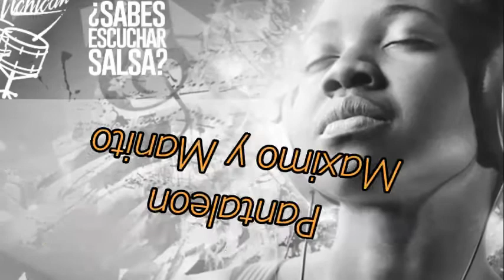Pantaleon Maximo y Manito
Algunas personas tienen vida, otras  tenemos salsa ¡!!!